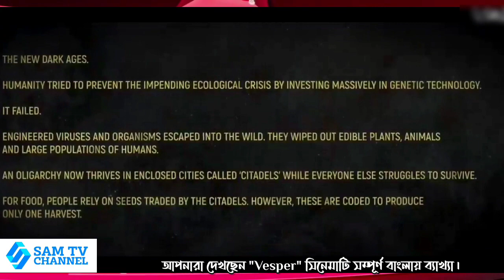২০৯০ সাল,গাছ যখন পৃথিবী ধ্বংস করে | vesper movie explain in bangla | Sam Tv Channel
২০৯০ সাল,গাছ যখন পৃথিবী ধ্বংস করে | vesper movie explain in bangla | Sam Tv Channel

Vesper Movie Explain In Bangla|Scifi|Survival|Sam Tv Channel|

Struggling to survive with her father after the collapse of Earth's ecosystem, 13-year-old Vesper must use her wits, strength and bio-hacking abilities to fight for the future.

Release date: August 17, 2022 (France)
Directors: Kristina Buozyte, Bruno Samper
Music composed by: Dan Levy
Costume design: Christophe Pidre, Florence Scholtes
Cinematography: Feliksas Abrukauskas
Production design: Raimondas Dicius